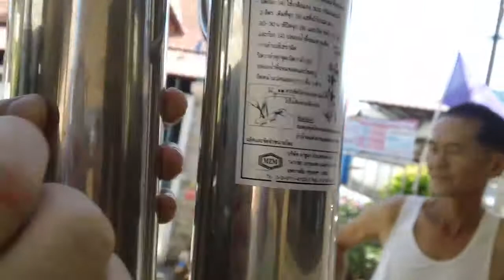กระบอกคาร์บอนเป็นสนิมง่าย MAH00578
กระบอกคาร์บอนเป็นสนิมง่าย เป็นเพราะเกิดการปฏิกิริยาเคมีไฟฟ้า เหมือน แบตเตอร์รี ทำให้เหล็กเสียง Electron